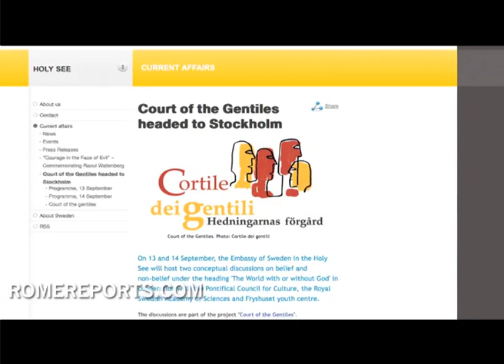The Vatican's modern day 'Court of the Gentiles' goes to Stockholm